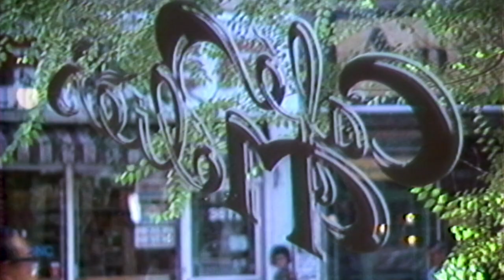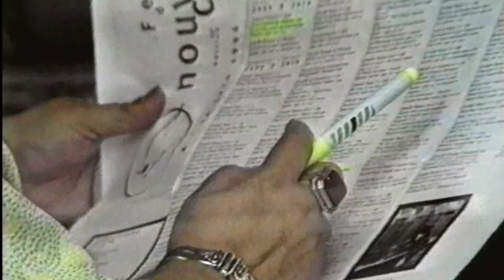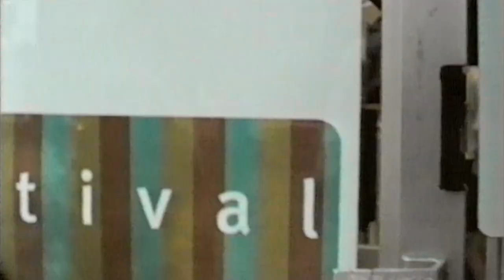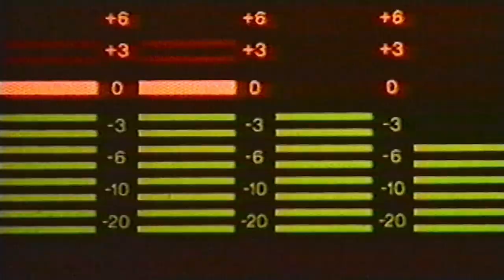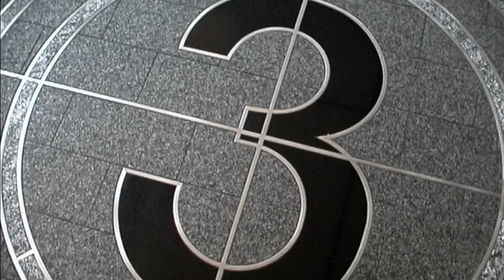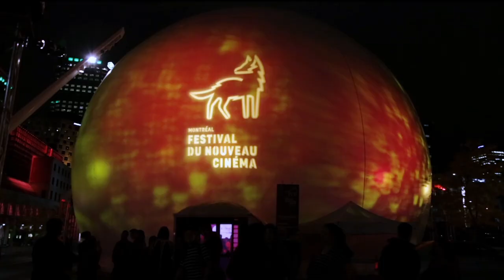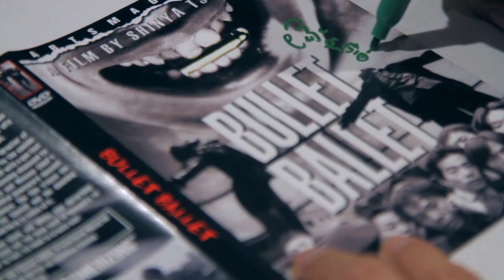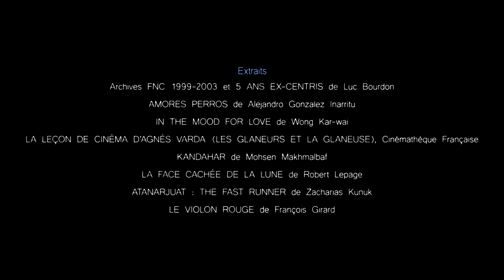FNC 2021 | 50 Temps (Luc Bourdon)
Pour célébrer en grand notre 50e, nous avons donné carte blanche au cinéaste Luc Bourdon. 50 temps, son court métrage réalisé à partir de nos archives , ouvre une lucarne poétique vers le passé tout en nous tournant résolument vers l'avenir.

To celebrate our 50th in style, we've given carte blanche to filmmaker Luc Bourdon. 50 temps, his short film drawn from our archives opens a poetic portal to the past while focusing resolutely on the future